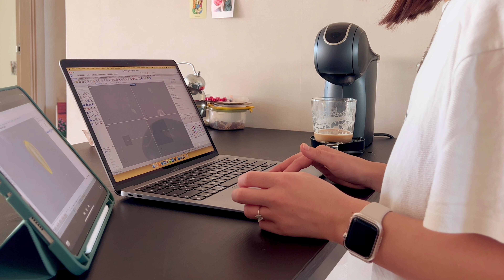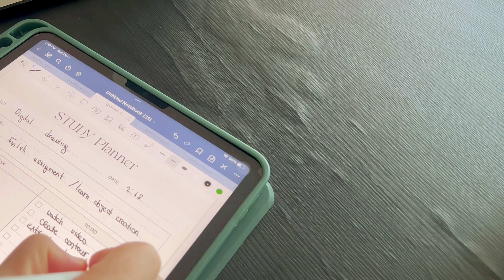It's Okay To Be Unproductive ☁️ || taking it easy, rest day, studying (ft. acefast)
Sometimes, slowing down is exactly what we need. Join me in a day where productivity takes a backseat, and relaxation is the main focus. 🌼💤

🌥️ In This Vlog:

Discover the beauty of taking things slow and why it's okay to have unproductive days.
My restful day: how I relax, unwind, and take time for myself away from the hustle.
A gentle study session featuring acefast products that help create the perfect chill study atmosphere.
Reflections on self-care and balancing study with much-needed rest.